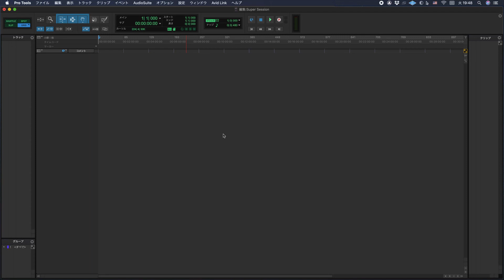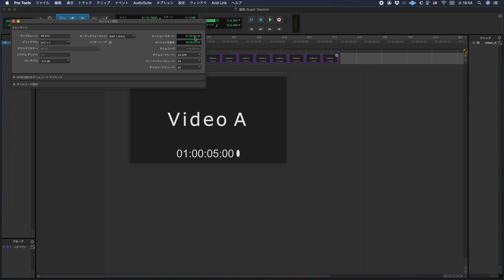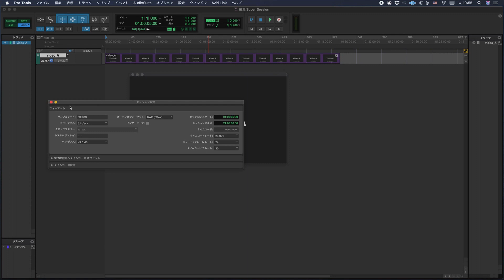瀬川英史氏が語る劇版音楽制作＆プロジェクト管理術Vol.1-スーパーセッション作成方法とその目的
トップ・コンポーザ ー 瀬川英史氏が語る劇伴音楽制作＆プロジェクト管理術"ビデオです。

0:00　イントロダクション
0:35    瀬川氏の制作環境とPro Toolsの役割
1:26  スーパーセッションとは？
3:11  スーパーセッション作成方法
6:30  セッション設定の確認